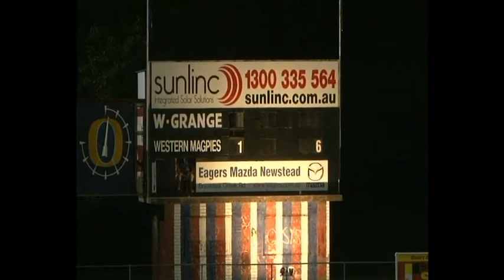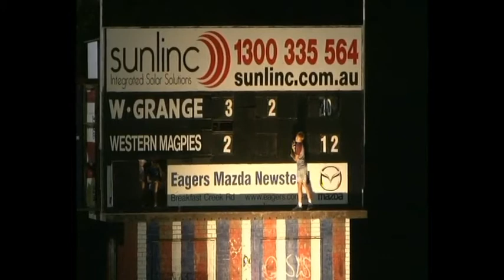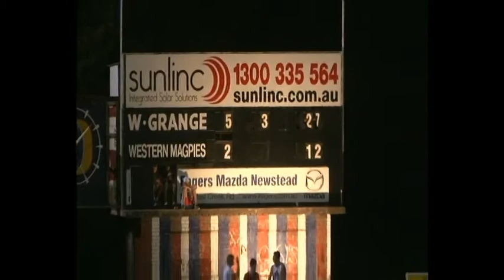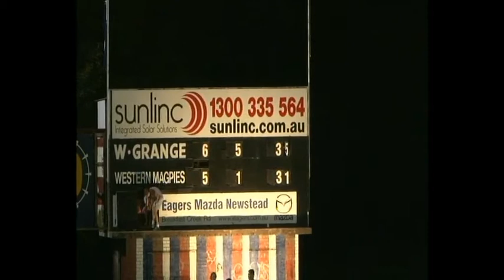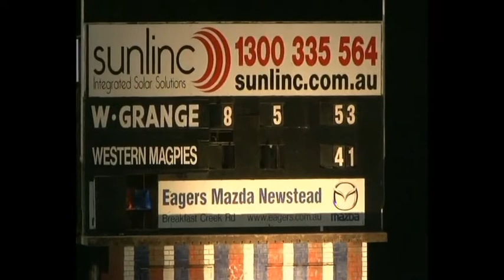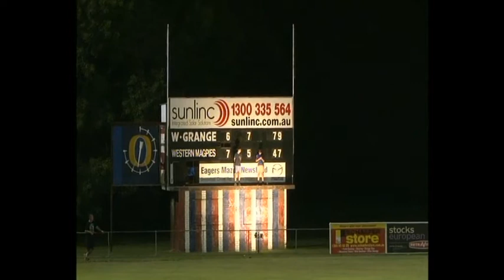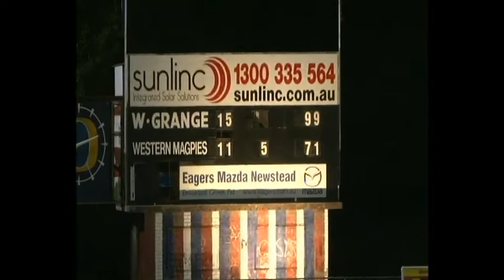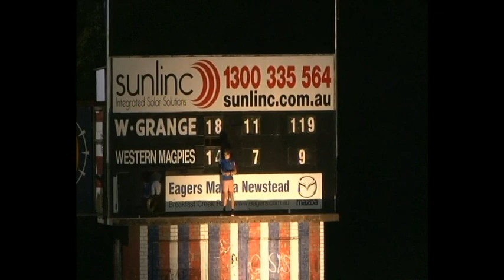Round 1 2014 - Western Magpies AFC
Western Magpies V Wilston Grange, played at Stafford on 6th April 2014.

The Western Magpies Australian Football Club is the senior Australian rules football club of the western suburbs of Brisbane which competes in Division One of the AFLQ State League.